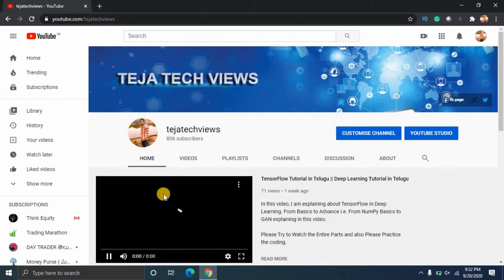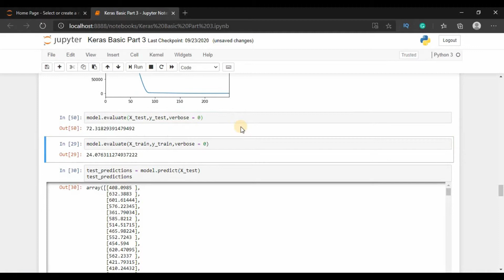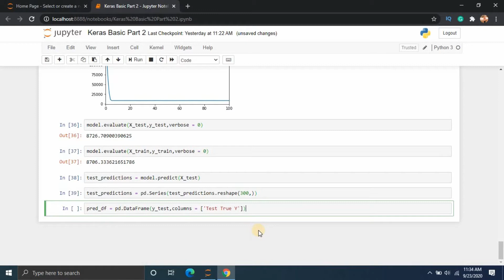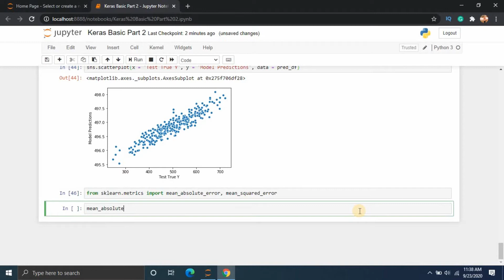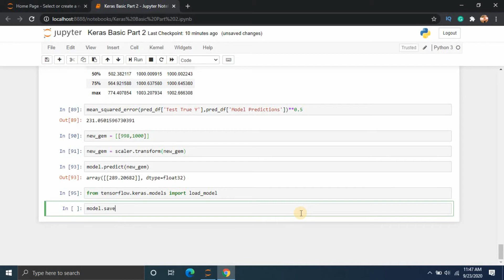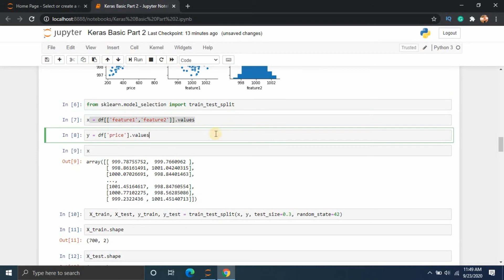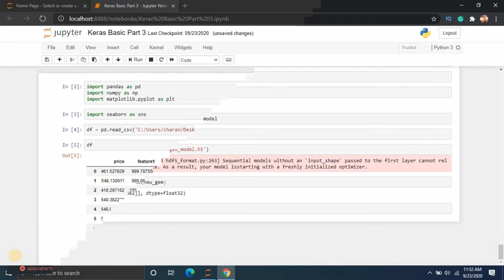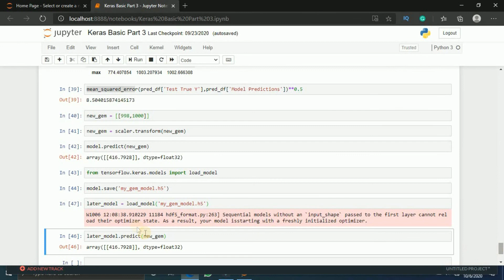Keras Part 3 Tutorial in Telugu || Part 5 || tensorflow 2.0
In this video, I am explaining about Keras Basics. Please try to watch 3 parts for a better understanding of this video.

In this video, we are mainly concentrating on the evaluation, calculating the mean square error, mean absolute error, scatter plot, and save the model

Please practice the Keras coding parts.